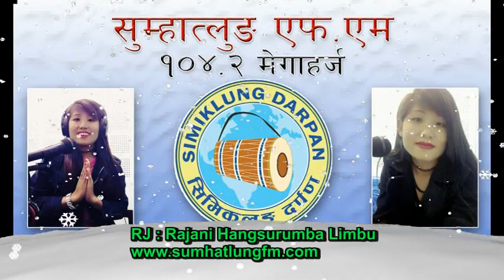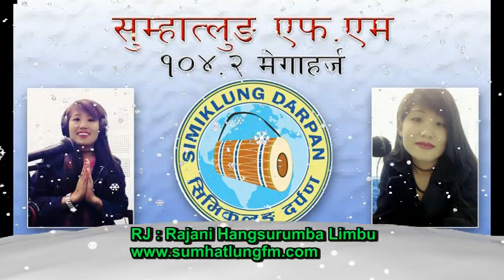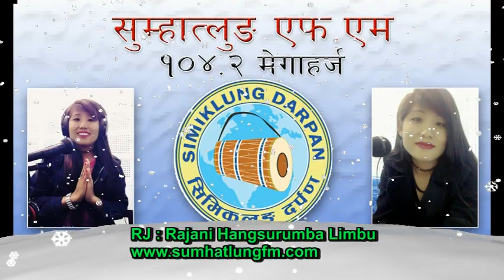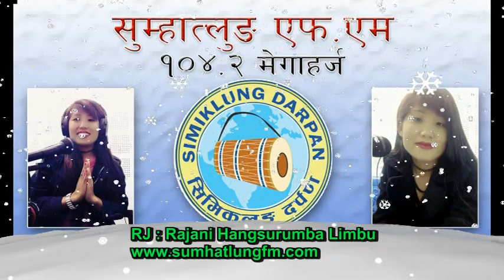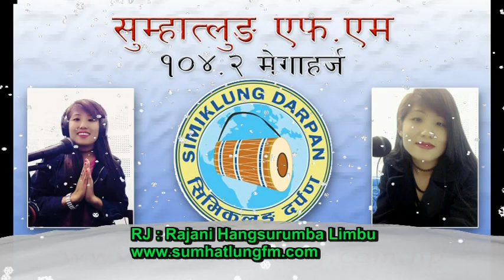सिमीक्लुङ दर्पणको कोसेली, लोक सुसेली भाग__38 __कार्यक्रम प्रस्तोता रजनी हाङ्सरुम्बा लिम्बु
Sumhatlung FM Phidim  Panchther

Q & P: Simiklung Darpan Pvt.Ltd.